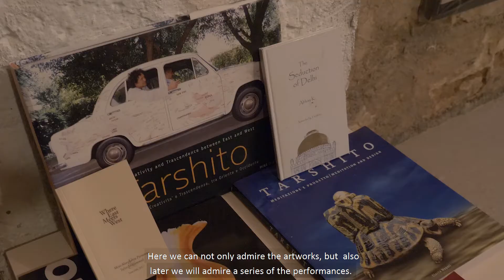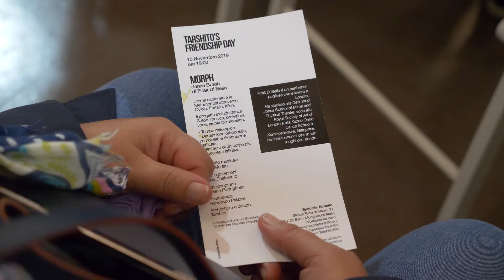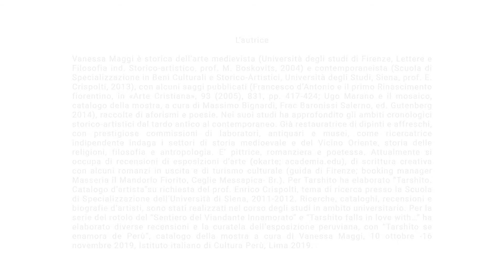Tarshito Friendship day 2019